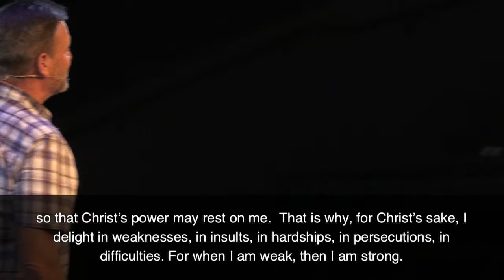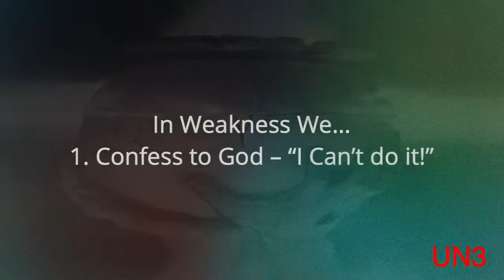Limitless - Power in Weakness 04-11-2021 (Message)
We're looking at the incomparably great power that God says He gives those who believe. Today, Dave leads us to understand what the power is, how we receive it and how we can experience it!